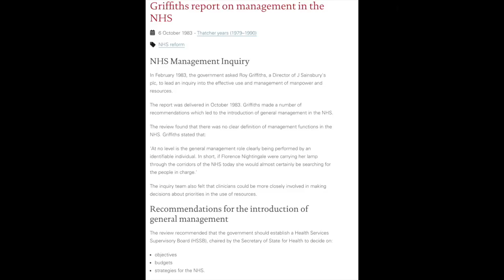Politricks Episode 71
Another short vid on NHS privatisation